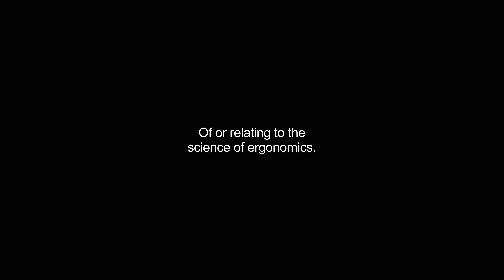ergonomic video Dictionary meaning and pronunciation